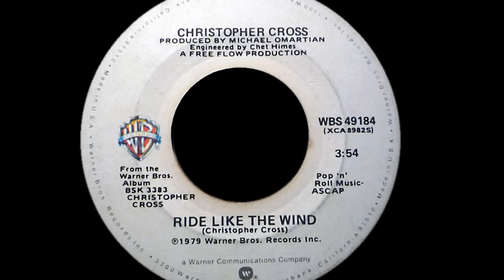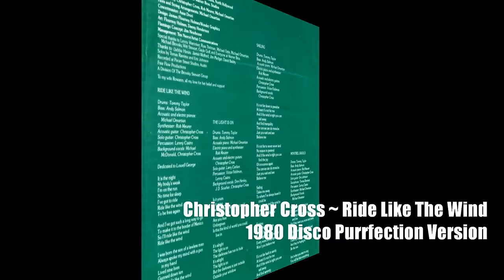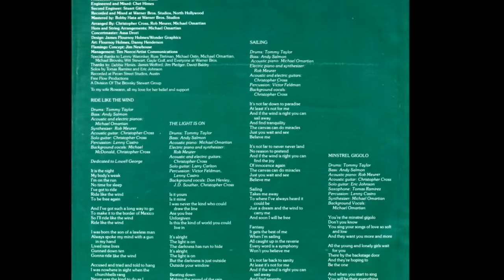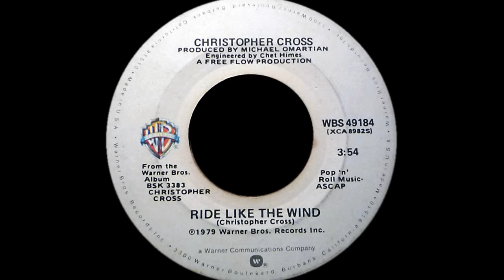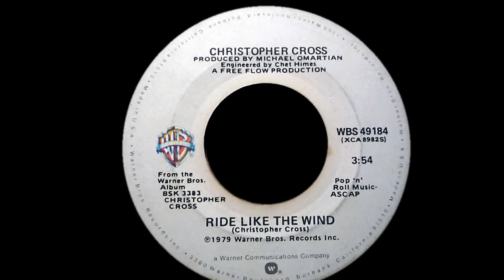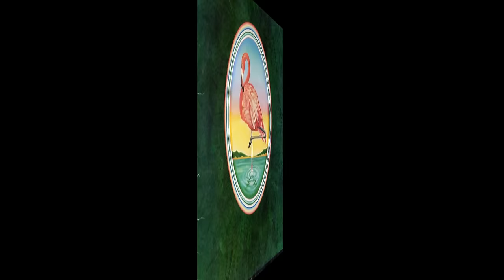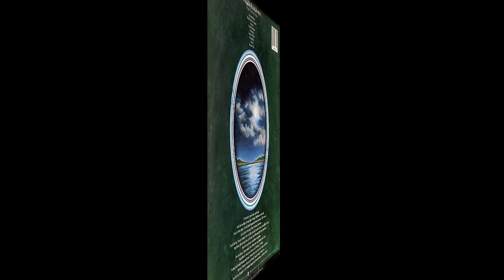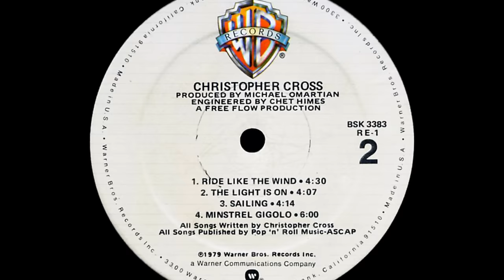Christopher Cross ~ Ride Like The Wind 1979 Disco Purrfection Version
This guy came on like a hurricane in the spring of 1980. Christopher Geppert joined his first band, Flash in 1971. They opened for bands like Deep Purple and Led Zeppelin garnering lots of attention but no record action. Chris quit the band in 1973 for a solo career and in 1978 secured a contract with Warner Brothers. Seldom does an unknown artist get the full out all star treatment he got from his label who enlisted Michael McDonald, Don Henley, JD Souther and Nicolette Larson to participate in the project.

However when the album was finished, WB held back the single release until they felt that there was nothing new being released, which ended up being January of 1980. The first single, "Ride Like The Wind" went to #2 for four weeks unable to disconnect Blondie's "Call Me" from the top spot, even with Michael McDonald on background vocals.

The second single, "Sailing" did just that, moving right up to the #1 spot and powering the eponymously titled LP to 5X platinum status and earned him a sweep of the 1981 Grammy Awards taking Best Album, Record, Song of The Year (Sailing) and Best New Artist. It was the first time in record history that an artist took the top four awards ever.